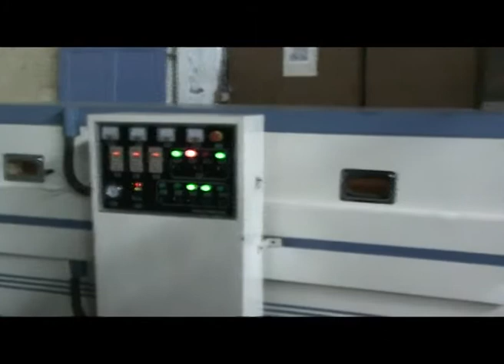AUTOMATIC VACUUM MEMBRANE PRESS